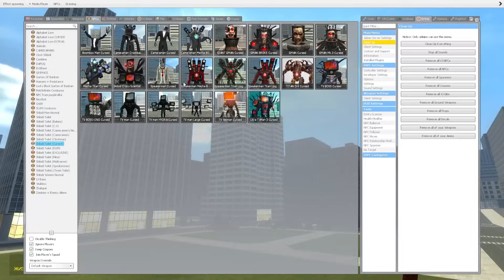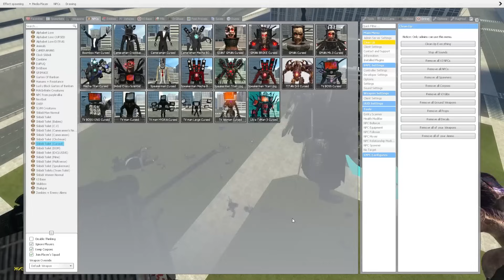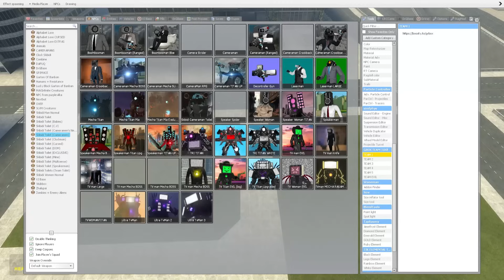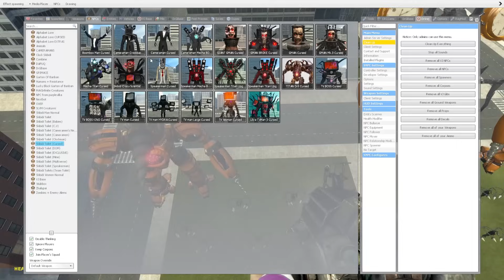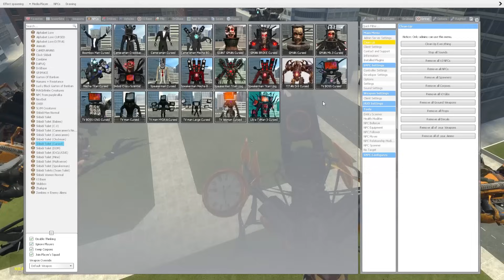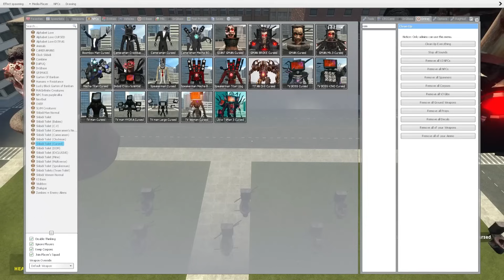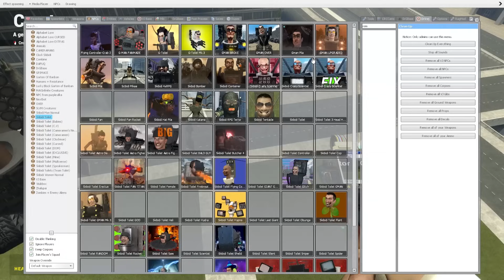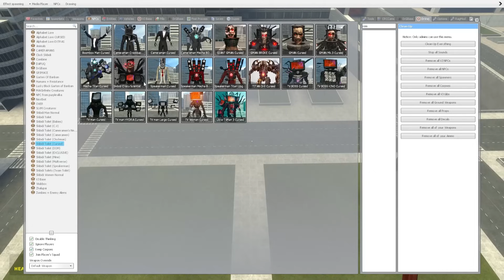NEW UPGRADE CAMERAMAN TITAN VS NEW TRI-TITAN! SKIBIDI TOILET In Garrys Mod